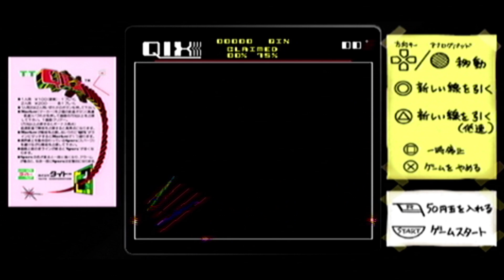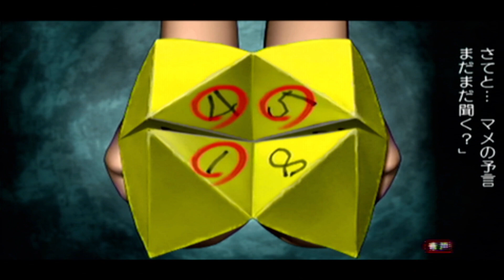俺の夏休みはまだ終わらねぇ！ 【ぼくのなつやすみ4】#1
お久しぶりです。どうも、ぱぴちんです。

最近仕事の方が忙しくだいぶ投稿期間が空いてしまいましたが、ぼくなつだけはやりたかったので久方ぶりの投稿となります。
8月も終わり9月に入ってしまいましたが、夏休みを振り返る、または思い出すような感じで見てもらえると幸いです！